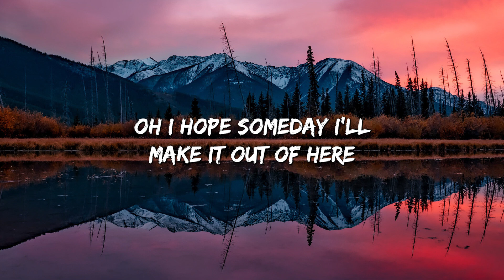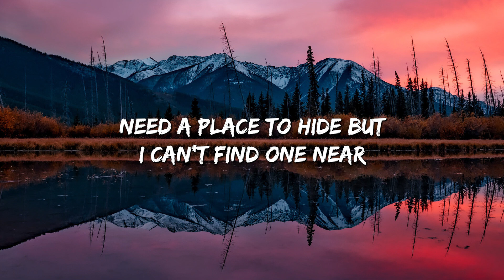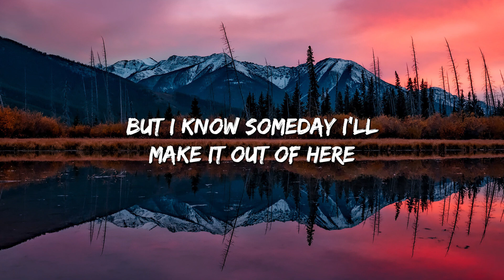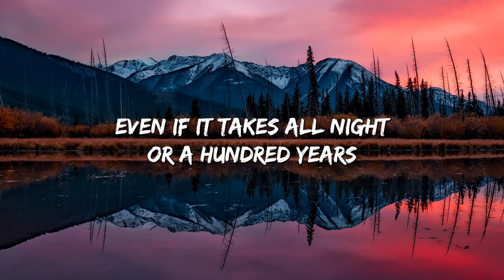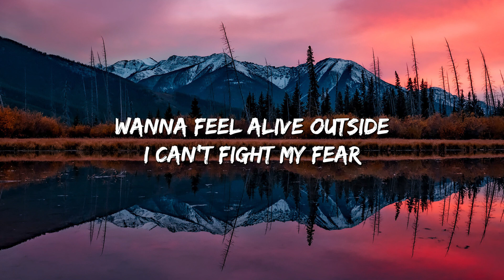lovely (Lyrics) ft. Khalid - Billie Eilish(Lyrics)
🎤 Lyrics: lovely (Lyrics) ft. Khalid - Adele